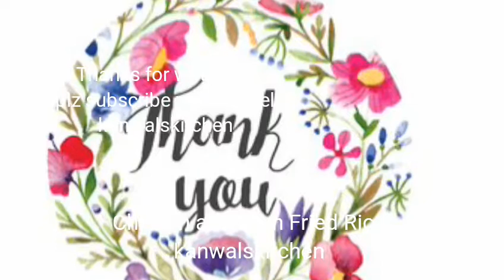Chicken & Corn Fried Rice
Chicken and Corn  Fried Rice
Recipe Sumaira Kanwal Naqvi
Ingredients
Rice boiled.            2- 1/2 piyali
Chicken.             1 Cup shredded
Freeze vegetables.   1 Cup
Capsicum.                  1
Eggs.                             2
Machrooms.                2 tbsp
Butter or oil                        3 tbsp
Oil.                                         2 tbsp
Dark mashroom soya sauce.    3 tbsp
Premium Soya sauce.                 2 tbsp
Red hot sirracha sauce.              3 to 4 tbsp
Balsamic vinegar.                        2 tbsp
Sesame oil.                                     1 tbsp
Woostershairsauce.            2 TBS
Garlic crush.                                     3 to 4 cloves
Chicken cubes.                                 1
Method
Heated oil and butter add garlic and 1 minute cook.  Add chicken shredded ,Then add freezes vegetables and cook , mashroom, sweet corn , baby corn and cook.